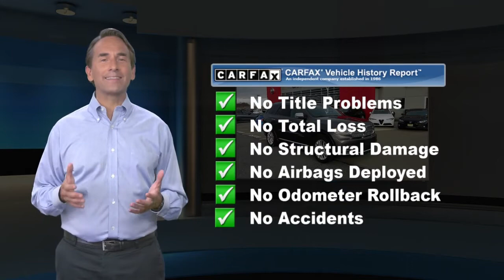Used 2015 Dodge Durango Citadel, Easton, AL P2147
Brown Daub Alfa Romeo Fiat

3903 Hecktown Rd
Easton, AL 18045

Navigation, Heated Seats, Backup Camera, Sunroof.Blending capacity and capability with day to day practicality, our fierce 2015 Dodge Durango Citadel AWD shown in Granite Crystal Metallic is as good as it gets! Powered by a proven 3.6 Liter V6 that generates 290hp while tied to a class-exclusive 8 Speed Automatic transmission with steering wheel mounted paddle shifters. This impressive All Wheel Drive team rewards you with near 25mpg on the open road along with remarkable acceleration. Striking projector headlamps, huge alloy wheels and a bulked up hood exude attitude and let on-lookers know that this Citadel means business.Once inside our Citadel, you'll see that the interior is an indulgence for your senses with bright accents that have been masterfully designed. Complete with heated and ventilated front and rear leather seats featuring memorized adjustments, this seven-passenger SUV is full of high style and technology. Check out the U Connect touchscreen display with navigation, crank up the tunes, or make a phone call all while keeping your hands on the heated steering wheel.You and your family will be well-protected by Dodges anti-lock disc brakes, stability/ traction control, trailer sway control, and an army of airbags. Designed with your family's adventures in mind, this is the perfect formula that you'll experience once you get behind the wheel.

[RLVID:1874:6d785ab640d1b957:9cd33f56dbeee545:1]